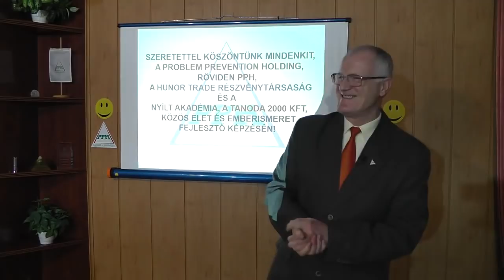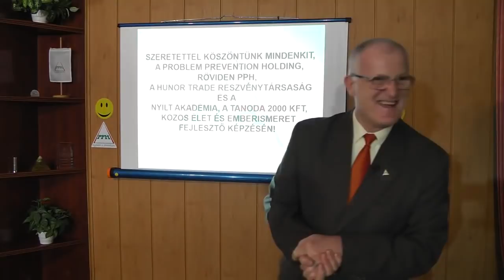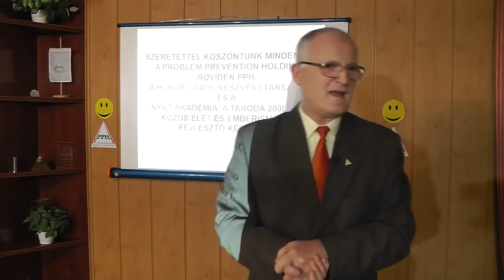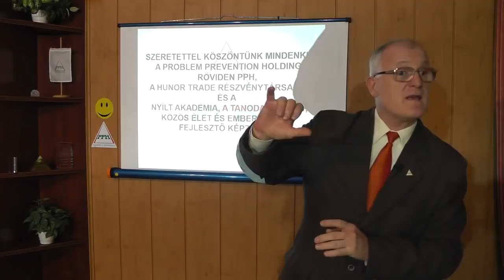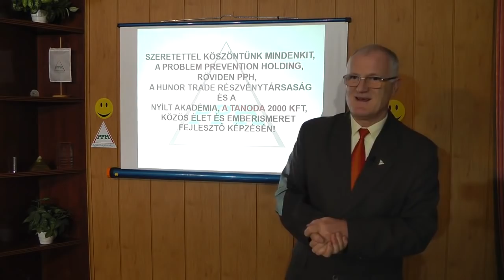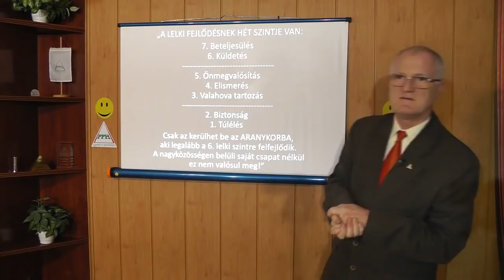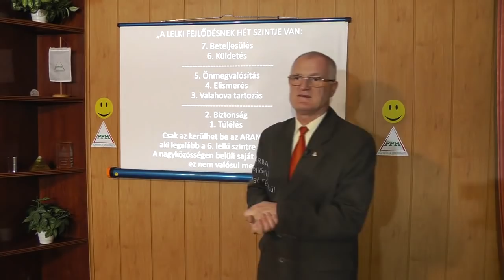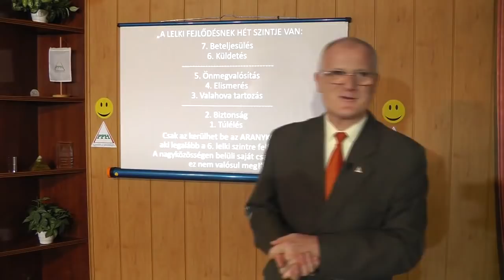2020 01 01 - MI AZ ÉRTELME AZ ÉLETEDNEK - Szedlacsik Miklós ember és életjobbító mester-coach